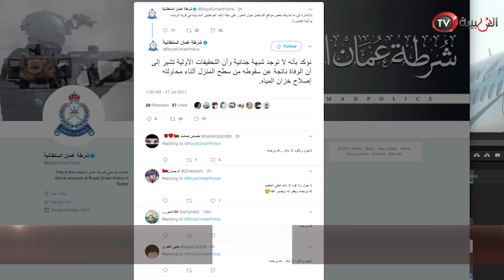عمان اليوم - الشرطة : لا شبهة جنائية بجثة المواطن المعثور عليها بالخابورة